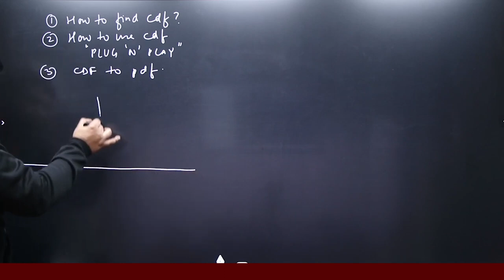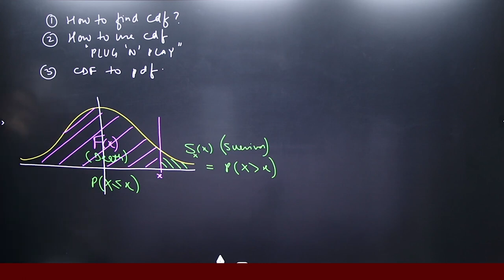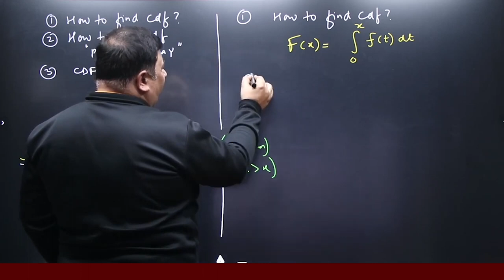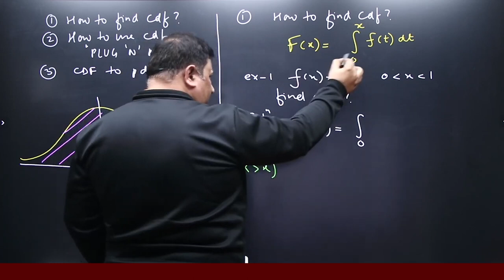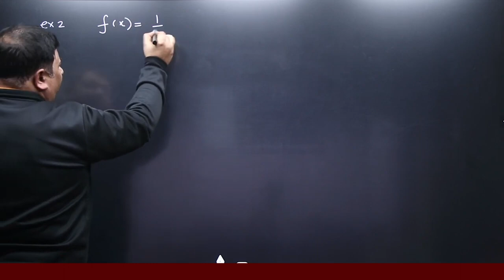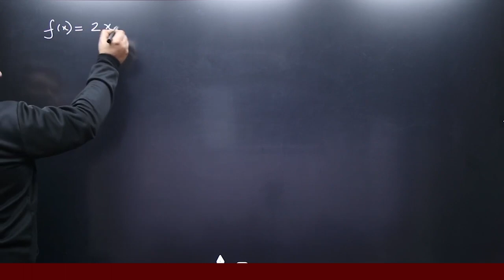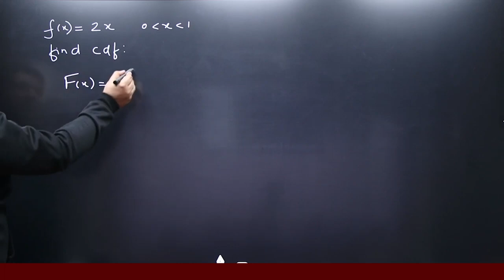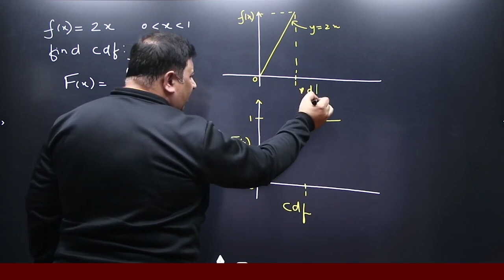How to find CDF Cumulative Distribution Function Detailed Solution By Manish Malik Sir #2024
A Cumulative Distribution Function (CDF) caption typically describes the probability distribution of a random variable by showing the probability that the variable will be less than or equal to a certain value. It's often represented graphically, with the x-axis representing the possible values of the variable and the y-axis representing the probability of each value or less. The caption could be as simple as "Cumulative Distribution Function showing the probability distribution of [variable]."